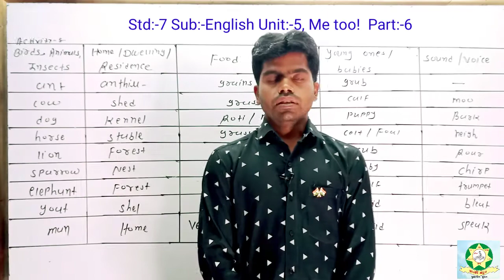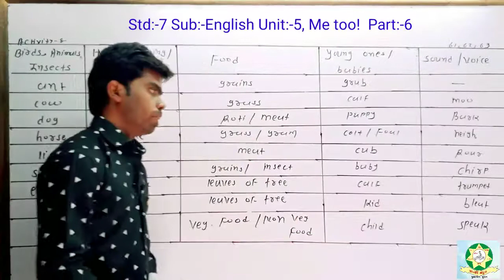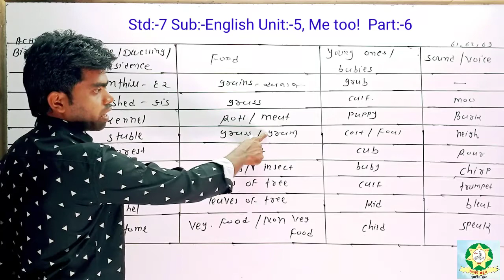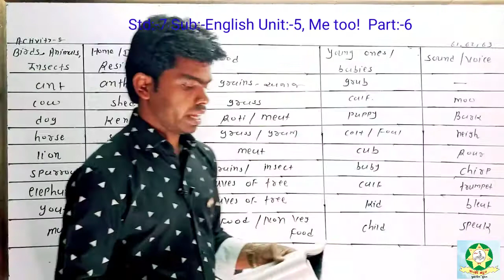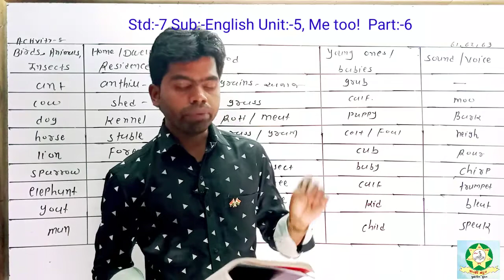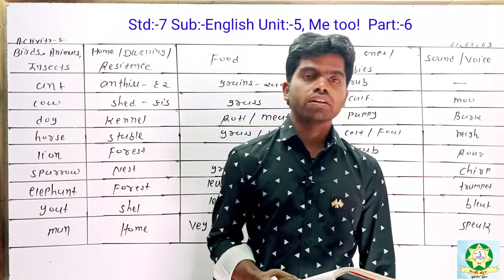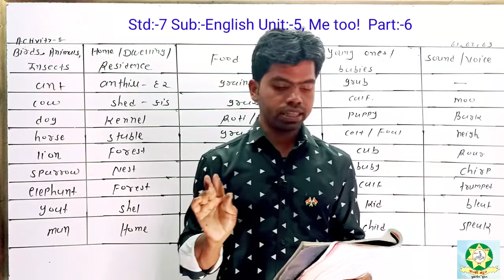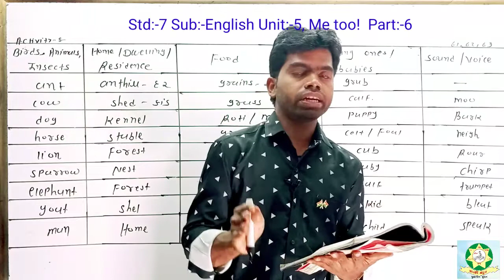Std 7 English Unit 5 Part 6